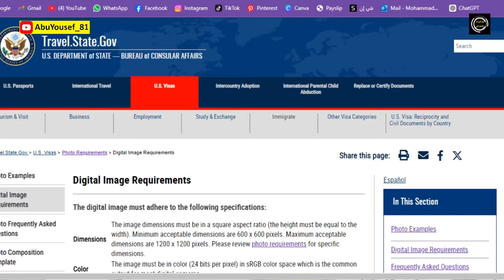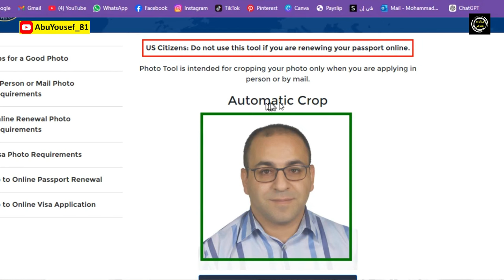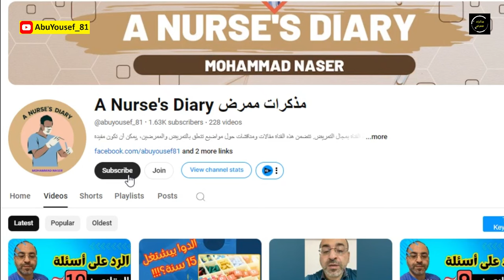مواصفات الصورة الشخصية حسب شروط السفارة الأمريكية│سلسلة الهجرة الى الولايات المتحدة للممرضين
هل تعرف مواصفات الصورة الشخصية حسب شروط السفارة الأمريكية؟؟ تابع هذا الفيديو لتعرف الإجابة !!

00:00:00 مقدمة
00:01:01 أهمية الصورة الشخصية في طلبك
00:02:06 شروط الصورة
00:02:11 مواصفات الصورة
00:06:45 أداة تعديل الصور على موقع السفارة
00:08:38 تغيير المظهر
00:09:19 متى يطلبون صورة جديدة؟
00:10:37 ختاما